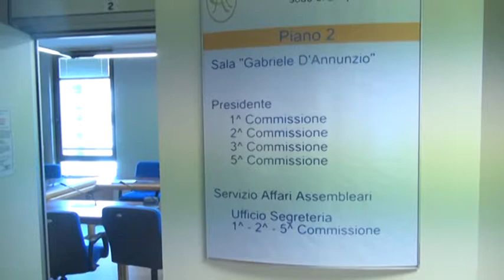Legge bavaglio, verso un compromesso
Nella giunta del regolamento del consiglio regionale opposizione di centro destra e maggioranza vicina ad un accordo sulla contestata norma che consente alla giunta regionale di mettere la fiducia sui provvedimenti ritenuti urgenti. Resta forte l’opposizione del Movimento 5 stelle